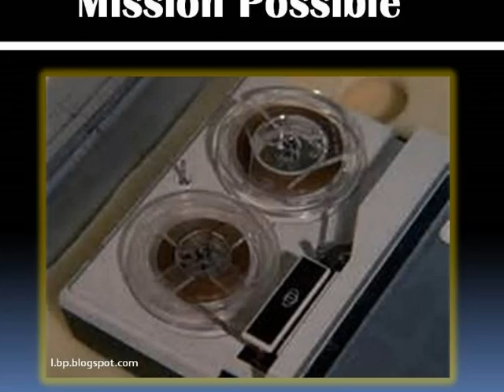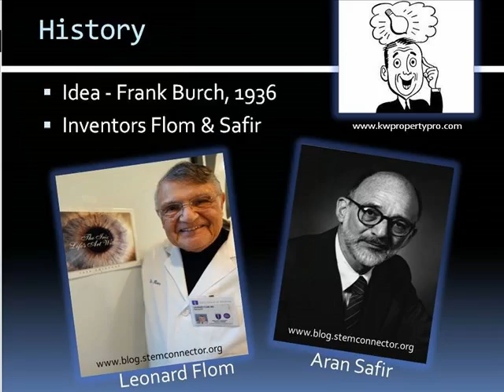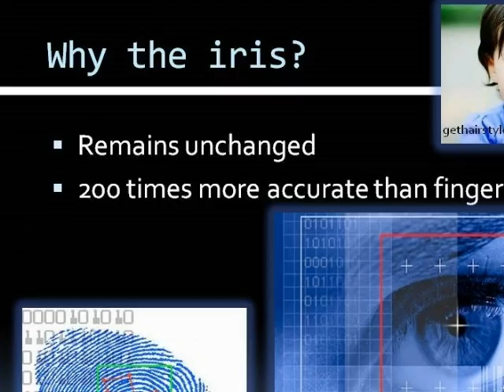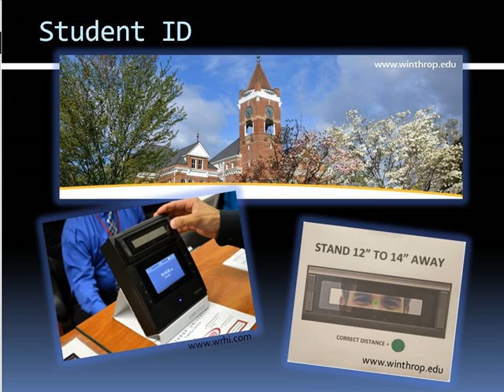Mission Possible Iris Recognition 1